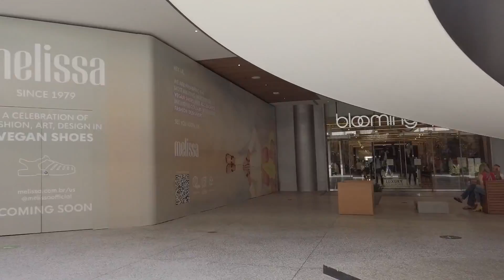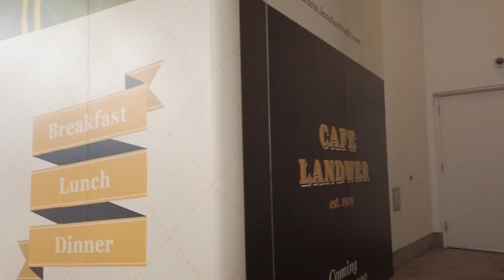A Walking Tour of Century City (LA)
Travelling
A compact commercial district surrounding Fox Studios, Century City is marked by sleek high-rise hotels, condos and offices. Power-lunching entertainment industry executives choose from chic New American restaurants, Italian bistros and casual cafes. Westfield Century City is a sprawling, modern outdoor shopping complex with upscale retailers. Exhibits at the intimate Annenberg Space for Photography are free